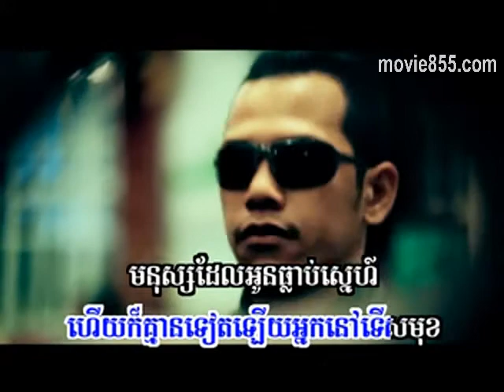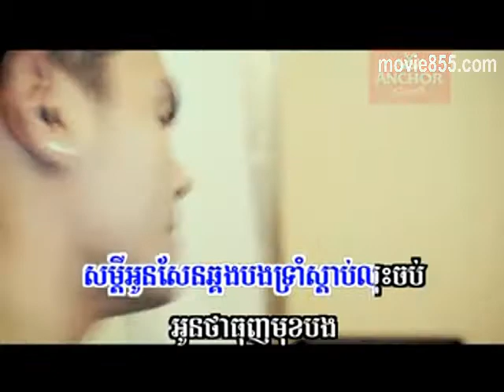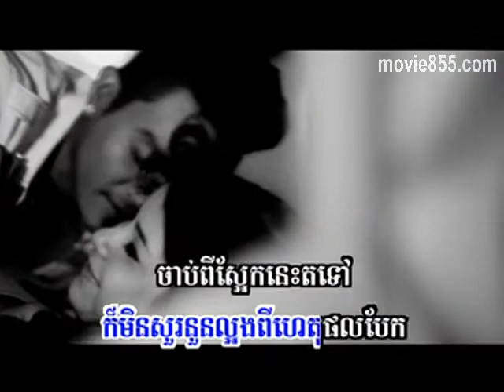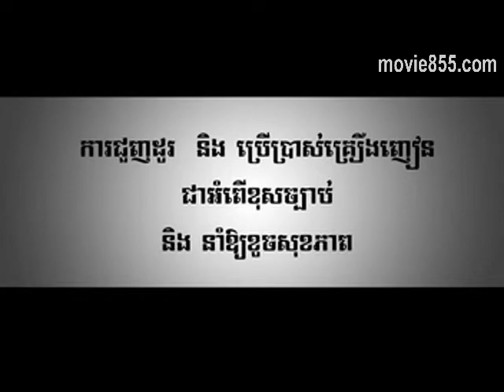Saech leong bek knea (Sunday112).avi